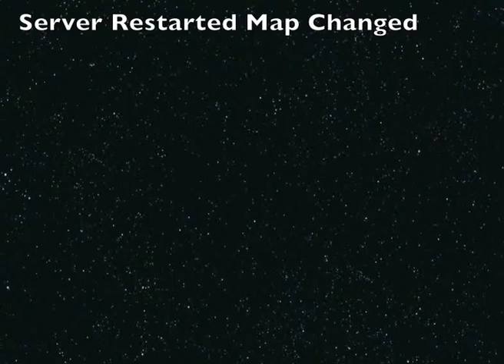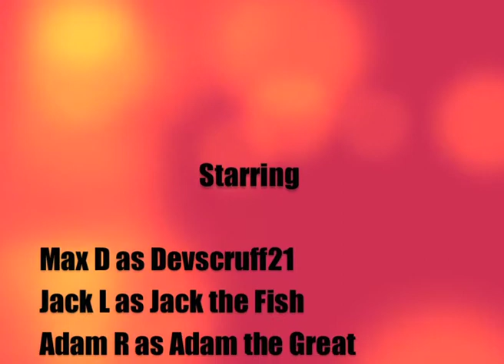The Hunger Games Multiplayer Edition